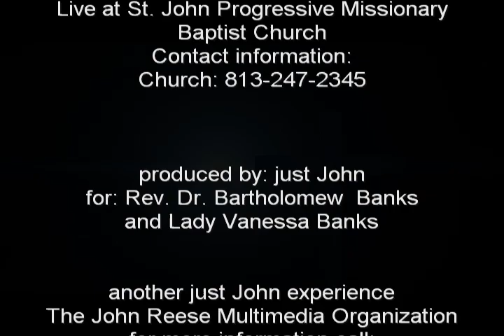Rev.Dr. Bartholomew Banks Sr.mp4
Rev. Dr. Bartholomew Banks  welcomes you to Progressive Missionary Baptist Church located in Tampa, Florida
Rev. Dr. Bartholomew Banks an anointed vessel of God, Encouraging, Confident, Humble, Inspiring and Unselfish. Everywhere Reverend Banks goes, reports are received of how God has performed miracles and brought deliverance to those who have heard Rev. Banks message "Addressing the human condition of our times.